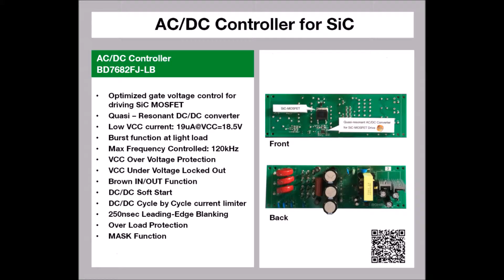ROHM's Power & Drive Technology Gate Driver ICs @ PCIM 2015 (1/4)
ROHM Semiconductor (Europe) - Introduction of ROHM Semiconductor's Power & Drive Technology Gate Driver ICs at PCIM 2015 trade fair in Nürnberg (Nuremberg), Germany